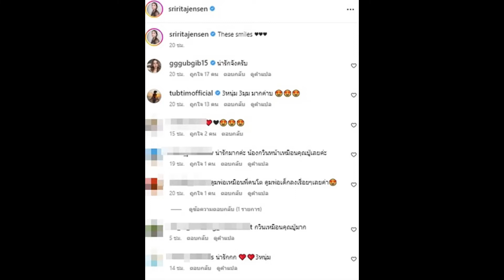ล่าสุด เปิดภาพ3หนุ่มตระกูลณรงค์เดช แต่ชาวเน็ตหลุดโฟกัสทักใบหน้าไฮโซกรณ์